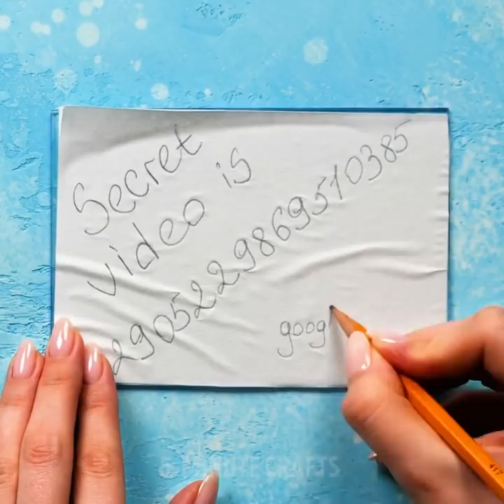Secret Hacks For The Spy-Hearted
00:00 - Top spy hacks
03:23 - Secret life hacks
07:15 - Best spy hacks